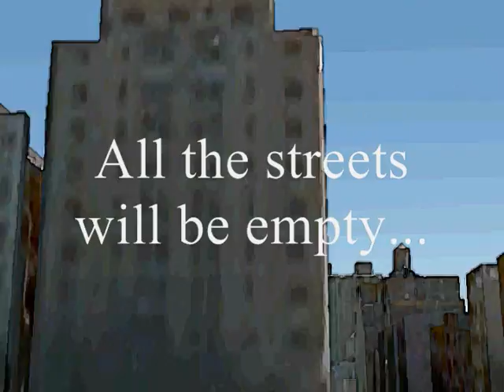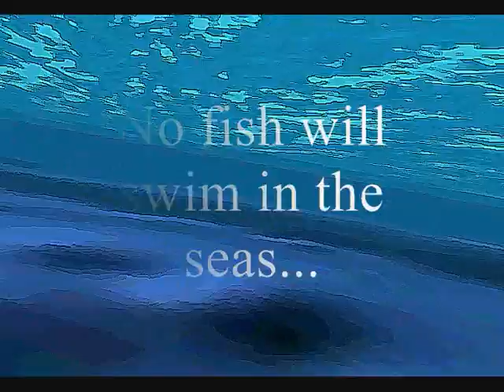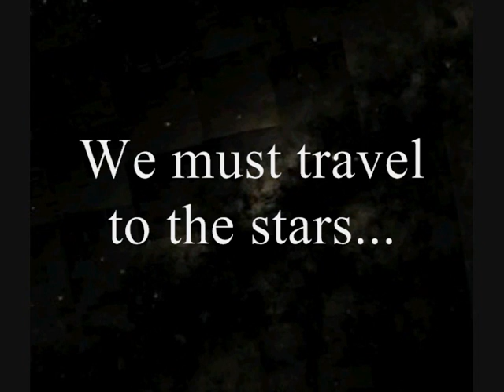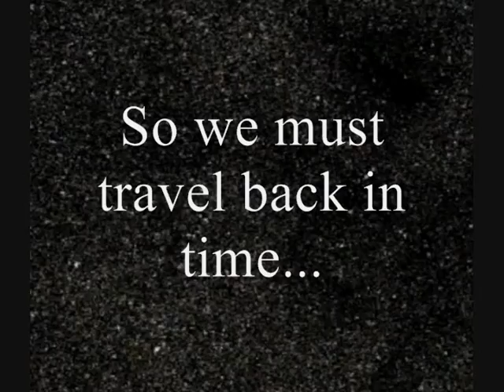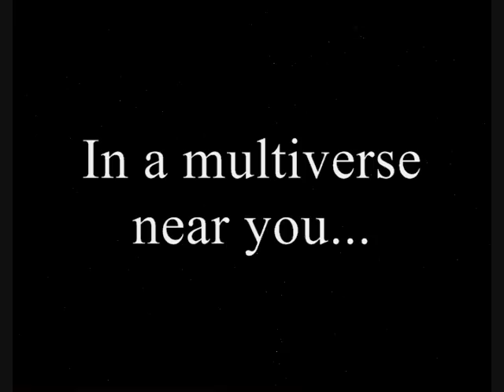Voyagers Trailer 2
Trailer number 2 for the upcoming movie "Voyagers" coming in 2012. Based on the theory of ensuring our existence by traveling backward in time before the end of this universe to an earlier stage in the life cycle of the universe. By inhabiting different parts of the universe we would be able to avoid detection as Voyagers from the future.

Original music by NoiseCollector

Released under CC license.

Download higher quality file here